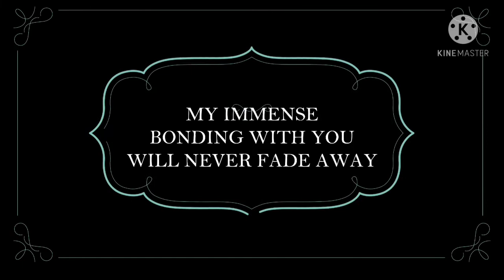My homeplace(bicol)tourist attractions